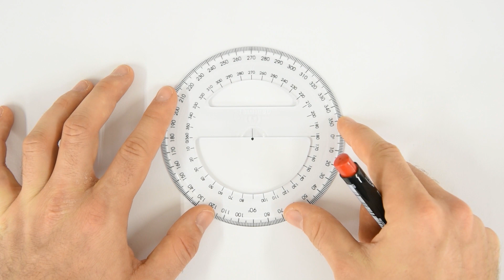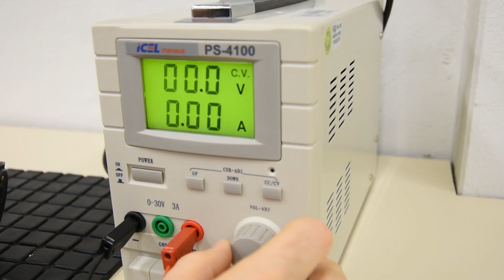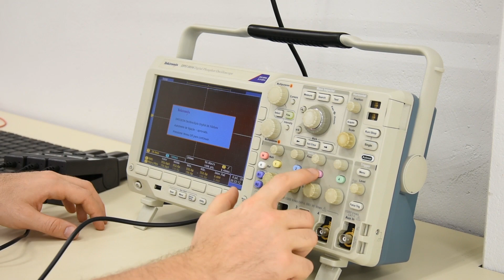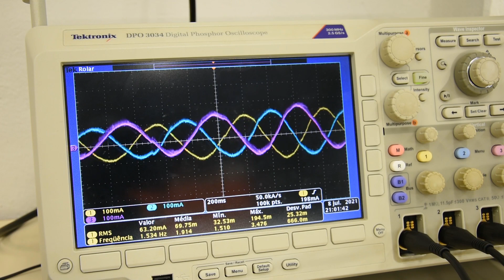Campo Girante de Máquinas Elétricas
Este conteúdo foi produzido com o objetivo de  contribuir com o aprendizado dos alunos que cursam disciplinas relacionadas à conversão eletromecânica de energia. //
 Produzido por: Cristian Franzoi Mazzola.